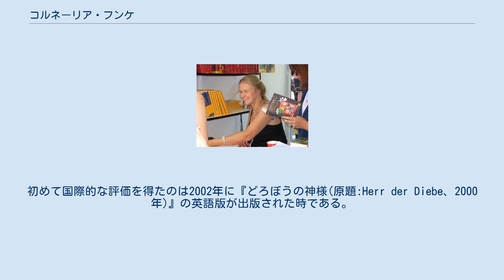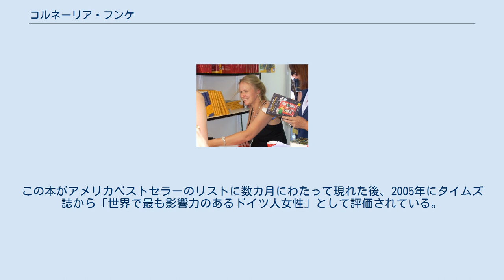コルネーリア・フンケ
コルネーリア・フンケ（Cornelia Funke、女性、1958年12月10日-）は、ドイツの児童文学・ファンタジー小説作家。
『どろぼうの神様』『魔法の声』で知られ、著作は37か国語に翻訳されている。
 1958年にドイツのノルトライン・ヴェストファーレン州の町、ドルステンで生まれる。
ハンブルクで教育学を専攻した後、児童文学のイラストレーターとして活動。
その後自らも児童文学の執筆に入り、その傍ら自らの著作のイラストも手がける。
その他にもドイツの子供向けTV番組「Siebenstein」の脚本も手がけている。
 ドイツ国内で初めて評価されたのは『竜の騎士（原題：Drachenreiter、1997年）』で、20万部を超える売上を記録し、チューリヒ児童文学賞を得る。
初めて国際的な評価を得たのは2002年に『どろぼうの神様(原題:Herr der Diebe、2000年)』の英語版が出版された時である。
この本がアメリカベストセラーのリストに数カ月にわたって現れた後、2005年にタイムズ誌から「世界で最も影響力のあるドイツ人女性」として評価されている。
 以下、和訳された作品のリストである。
（括弧内は原題、日本での出版年）